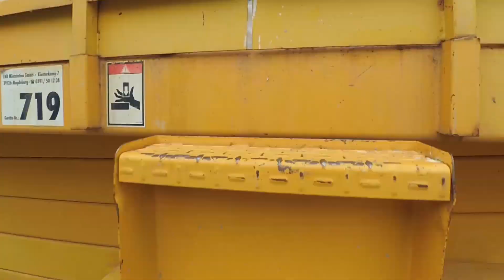Suffer the nasty – graffiti review 2018.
2018 was a really great graffiti year.